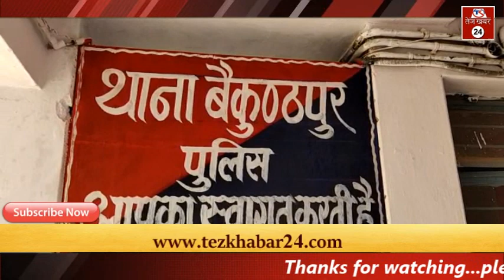रीवा में तस्कर ने तहखाने में छिपा रखी थी नशे की खेप, पुलिस ने मारी रेड